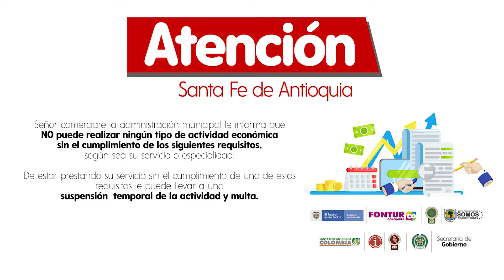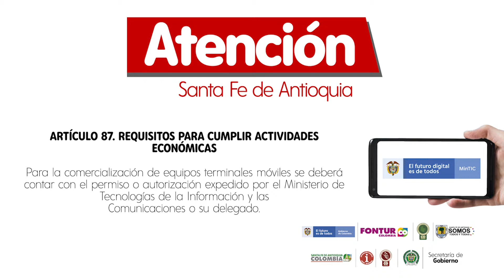Requisitos para cumplir actividades económicas - Art. 87 del Código de Policía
todosytodas ✔||Ten presentes las siguientes recomendaciones del Código Nacional de Policía y Convivencia para vivir en Paz.

¡Evítese multas y sanciones!